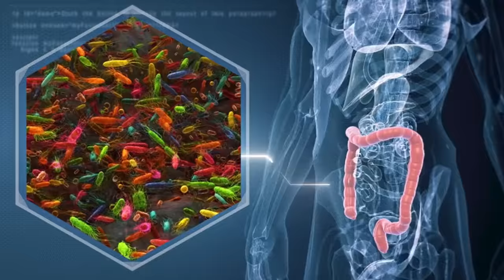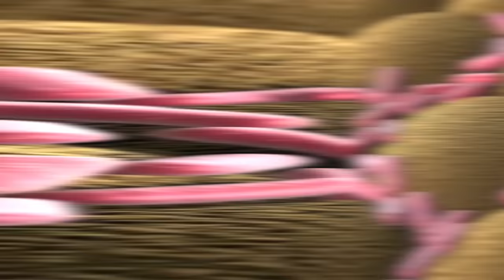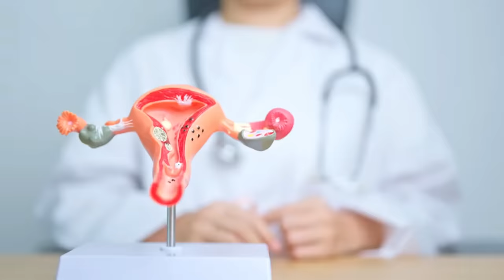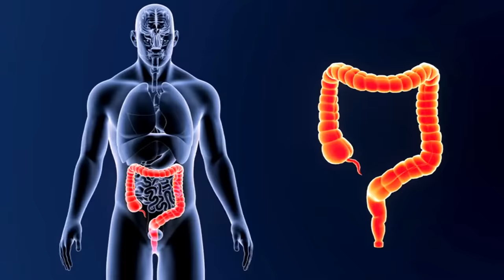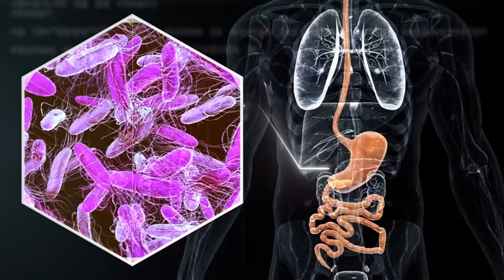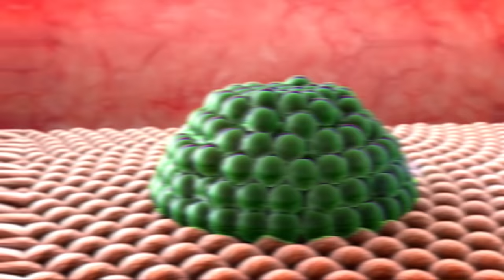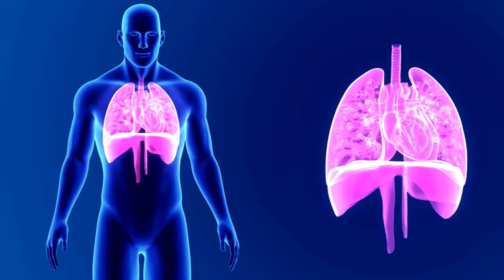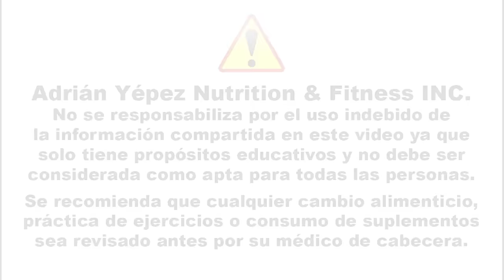"EL CÁNCER TEME A ESTOS 10 ALIMENTOS" Dr. Leo Bokeria | ¡El #7 te SORPRENDERÁ!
10 Alimentos que el Cáncer TEME: ¡El #7 te SORPRENDERÁ!

Descubre los secretos que la industria farmacéutica no quiere que sepas. Un reconocido cardiólogo revela información crucial sobre la prevención de enfermedades crónicas a través de la alimentación. ¿Estás listo para transformar tu salud con conocimientos respaldados por la ciencia?

0:08 La paradoja de las enfermedades crónicas
2:27 Los 10 alimentos que combaten el cáncer
5:46 El poder anticancerígeno de la granada
6:06 Nutrientes clave en la lucha contra el cáncer
7:25 El hábito más peligroso que debes evitar
8:13 El peso ideal para prevenir el cáncer
8:51 Estrés y sueño: aliados contra la enfermedad
9:38 Toxinas ocultas que debes conocer
10:24 La prevención es la mejor medicina
11:08 Toma el control de tu salud hoy mismo